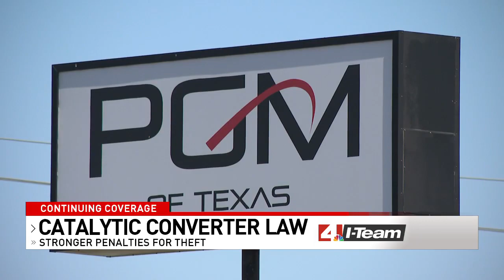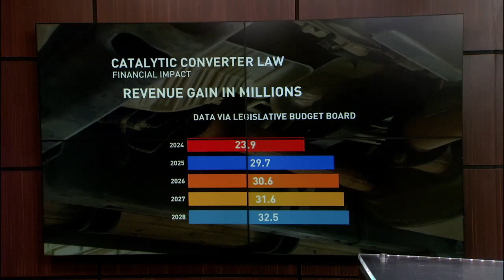New Texas law hopes to curb skyrocketing catalytic converter thefts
A new report found catalytic converter thefts are up more than 10,000% in Texas since 2019. A new law is aiming to curb that.